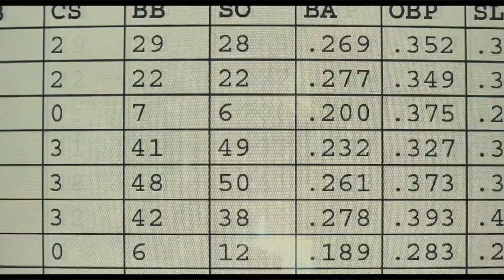Фильмы про спорт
Спортивные драмы всегда имели огромное влияние на зрителя. Интересная история, зачастую на реальных событиях, примеры для подражания в преодолении трудностей, борьба с оппонентами и самим собой. Ну и в конце-концов, это занятные мотивирующие на свершения киноленты. К слову, о мотивирующих кинолентах мы еще обязательно поговорим уже в скором времени, а пока отвечу на два потенциальных вопроса: Нет, это ДАЛЕКО не все фильмы не спортивную тематику, которые я хочу порекомендовать, потому что формировал список с учетом разнообразия видов спорта. Второе: Нет, франшизы Рокки здесь не будет, она и так в каждом втором ТОПе у всех обзорщиков. С лирическими отступлениями покончено, переходим к нашей десятке! Поехали!

0:00 Интро
0:44 10. «Гол!» 2005 (КП: 7.7 IMDb: 6.7)
1:18 09. «Фаворит» 2003 (КП: 7.8 IMDb: 7.3)
1:52 08. «Человек, который изменил всё» 2011 (КП: 7.7 IMDb: 7.6)
2:23 07. «Пеле. Рождение легенды» 2015 (КП: 7.6 IMDb: 7.2)
2:52 06. «Гонка» 2013 (КП: 8.1 IMDb: 8.1)
3:31 05. «Тренер Картер» 2005 (КП: 8.0 IMDb: 7.3)
4:10 04. «Нокдаун» 2005 (КП: 8.2 IMDb: 8.0)
4:34 03. «Воин» 2011 (КП: 8.0 IMDb: 8.1)
5:10 02. «Вспоминая титанов» 2000 (КП: 7.9 IMDb: 7.8)
5:40 01. «Малышка на миллион» 2004 (КП: 8.0 IMDb: 8.1)